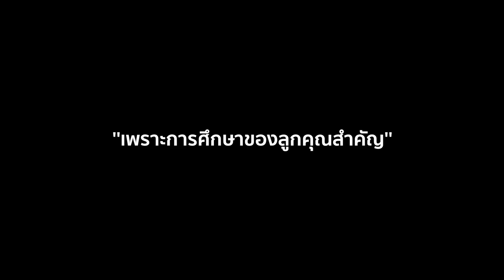CETA World High School Fair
นิทรรศการศึกษาต่อต่างประเทศระดับมัธยม

The Westin Grande Sukhumvit (ห้อง Grand Ballroom)

CETA ขอเชิญชวนท่านผู้ปกครอง และ น้องๆนักเรียนเข้าร่วมงานนิทรรศการการศึกษาต่อระดับมัธยมที่ต่างประเทศ
ร่วมพบปะกับเจ้าหน้าที่จากโรงเรียนมัธยมศึกษาชั้นนำถึง 38 แห่งจากประเทศ
อังกฤษ ออสเตรเลีย นิวซีแลนด์ และอเมริกา

พร้อมร่วมกิจกรรมต่างภายในงาน ไม่ว่าจะเป็น

• เข้าร่วมฟังการสัมมนาเกี่ยวกับลักษณะ
ระบบการศึกษาของประเทศอังกฤษ อเมริกา ออสเตรเลีย นิวซีแลนด์ และแคนาดา จากผู้มีคุณวุฒิ
อาทิ เช่น ตัวแทนจากสถานทูตออสเตรเลีย และตัวแทนจาก British Council
• ขอรับข้อมูล Summer Course และโครงการเรียนแลกเปลี่ยนระยะสั้นที่ต่างประเทศ
• โอกาสรับทุนการศึกษา หรือส่วนลดค่าเล่าเรียน
• โปรโมชั่นตั๋วเครื่องบินราคาพิเศษจาก STA Travel
ฟรีไม่มีค่าใช้จ่าย ลงทะเบียนเข้าร่วมงานได้ที่

CETA Worldwide Education
Line: @ceta
CETA Cares...For Your Child's Future Success